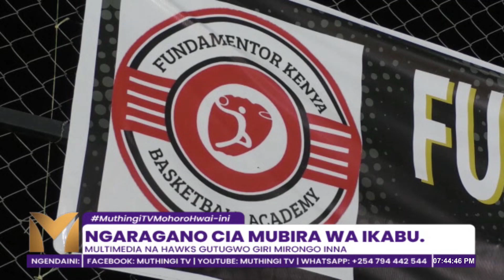Ngaragano cia mubira wa ikabu.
Kirabu kia thukuru wa Multimedia na nyarari a Hawks nio ahotani a ikereka ria keri ria mubira wa ikabu mbitika iria cihanikite mwena wa Umoja two mucii munene wa Nairobi.